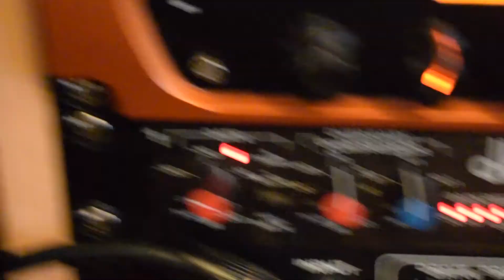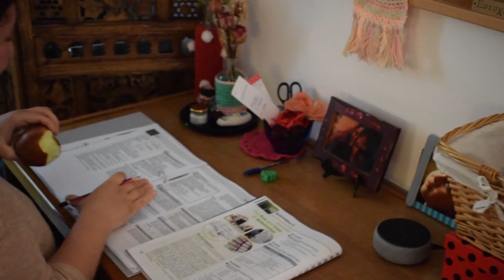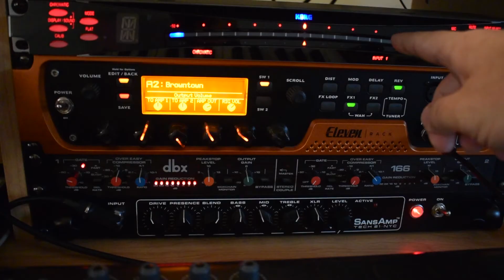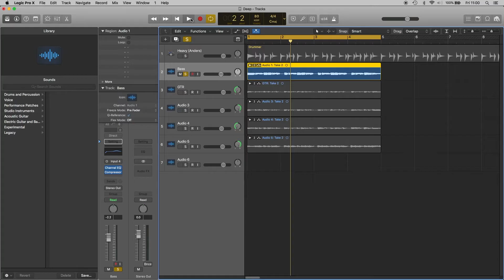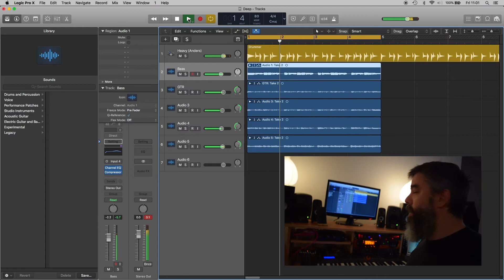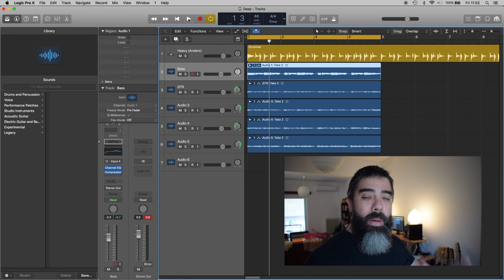Working From Home | The Things They Don't Tell You